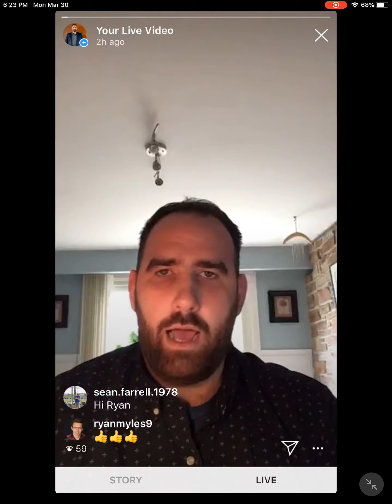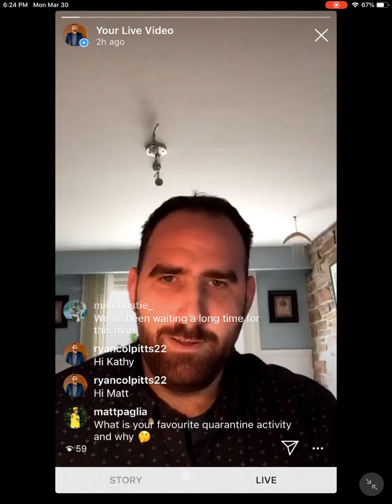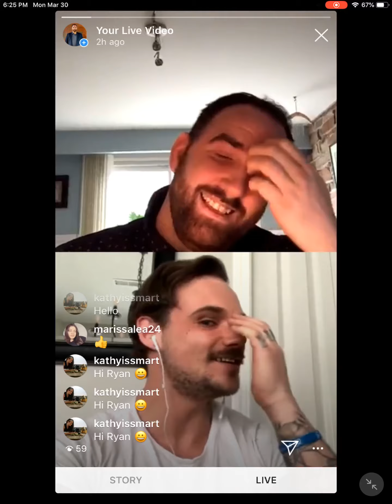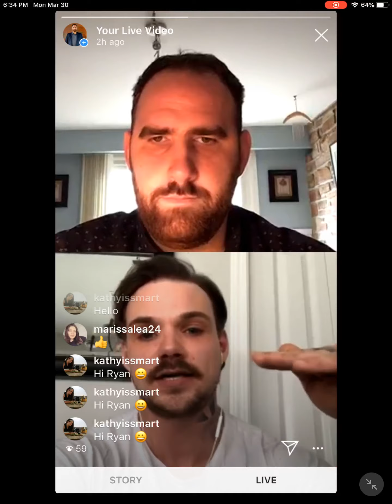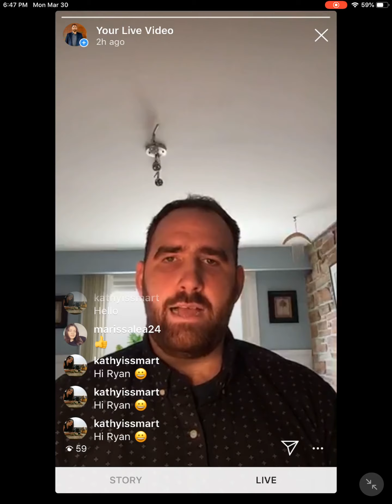Robb Chalifoux, Stereos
Season 1, Episode 1: Join in as we chat with Stereos guitarist Robb about music, how Stereos got started and his work with strength and conditioning coaching.